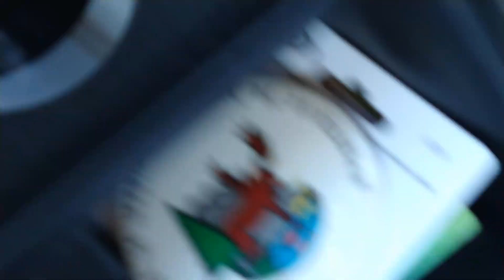Île d'Orléans 3 Novembre 2024